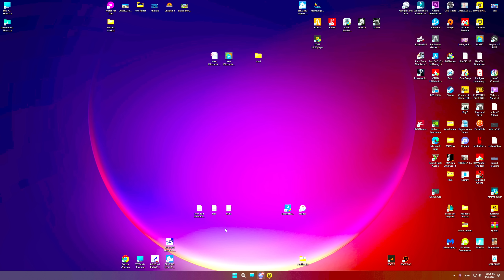TRANSPORT, FURAM UN TIR, ACTIUNE SI UN ADMIN BOMBALAU! • FIVEM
►Server Fivem : Haos Romania
►IP:  fivem.haos.gg

👓 OCHELARI GAMING 👓

🖥️💻🖱️⌨️  PC GAMING  🖥️💻🖱️⌨️

🖥️💻🖱️⌨️  PC STREAM  🖥️💻🖱️⌨️

🖥️💻🖱️⌨️  PERIFERICE  🖥️💻🖱️⌨️

►Headphones: HyperX Cloud II 7.1
►Microfon : SHURE SM7B
►Mixer : Mini GO XLR
►Mouse: Logitech G502 Lightspeed
►Keyboard: Logitech G613 Lightspeed